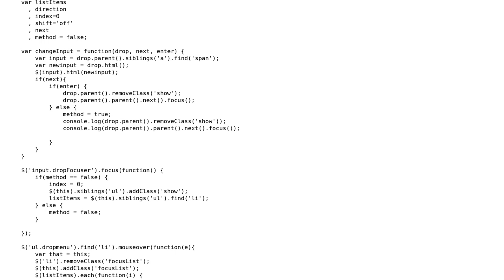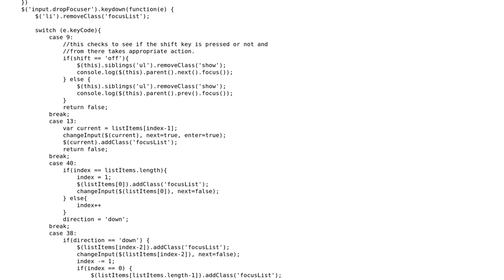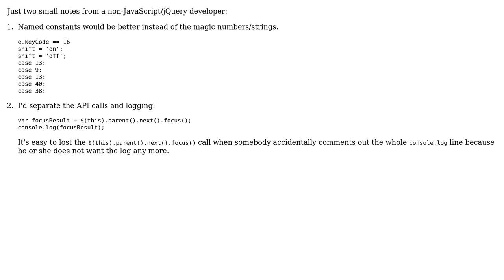Code Review: Custom dropdown menu using jQuery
With thanks & praise to God, and with thanks to the many people who have made this project possible! | Content (except music & images) licensed under CC BY-SA | Music | Images & others | With thanks to user palacsint user jamcoupe user Jamal and the Stack Exchange Network Trademarks are property of their respective owners. You are responsible for your own actions.